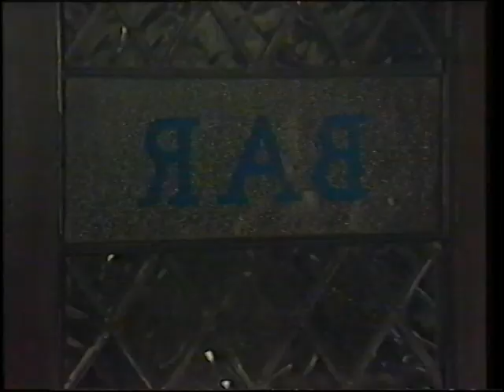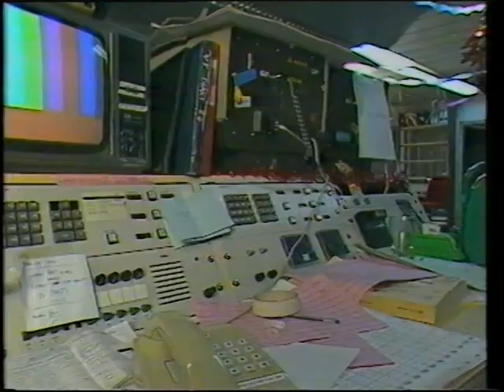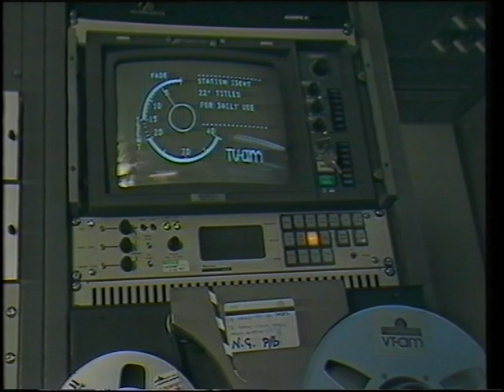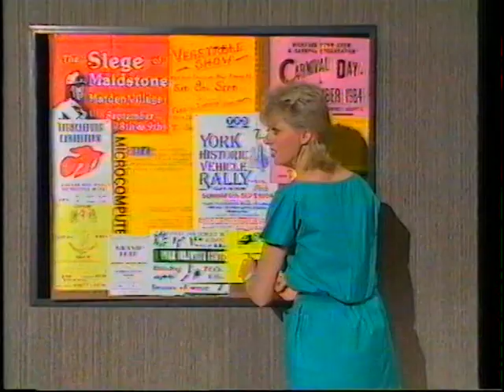TVAM Christmas Tape 1984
TVAM Christmas Tape from 1984. This was nearly at the end of the second year of TVAM operations when Roland Rat and Kevin came to the rescue!
There are a selection of bloopers with Lulu, Nick Owen, John Virgo, Anne Diamond, Jimmy Grieves, Henry Kelly, George Best, Lance Percival, Jenni Barnett, Stratford John, Michael Parkinson, Lynne ?, Wincey Willis, Barbara Bosson (from Hill Street Blues), Unknown presenter, Kid Creole, Spitting Image - Margaret Thatcher puppet, reporter outside the Libyan embassy siege
NB sound was lost after take 6 of the last item.
There are then mute shots of Roy Wood and Gordon Honeycombe.